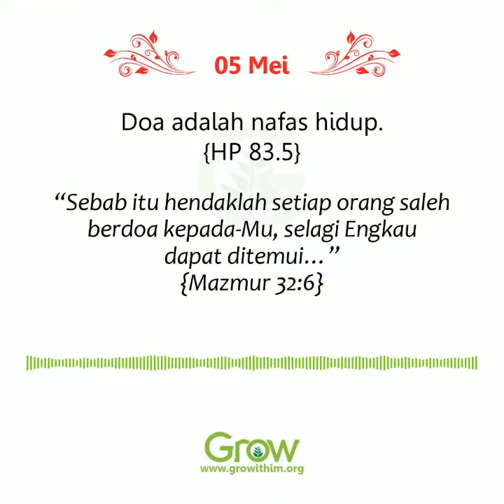Doa merupakan Nafas Hidup (05 Mei 2021)